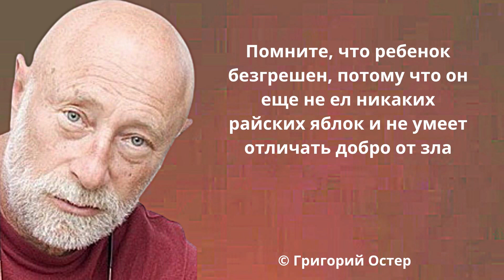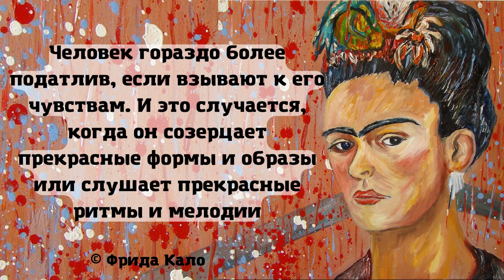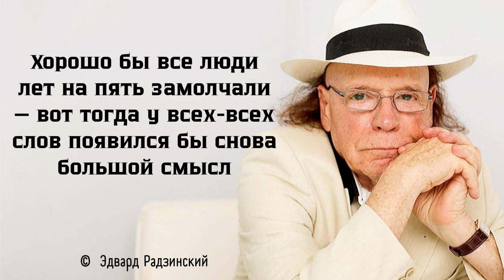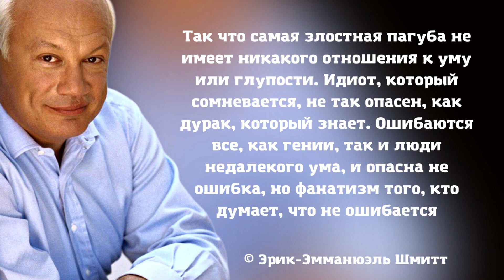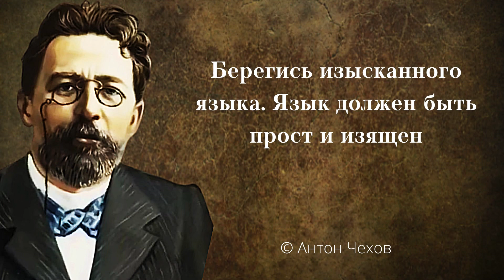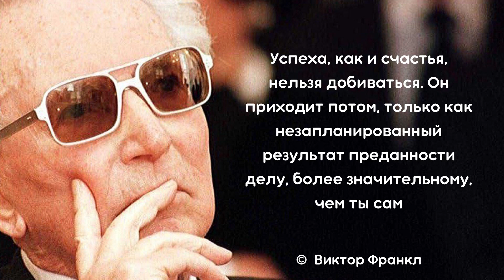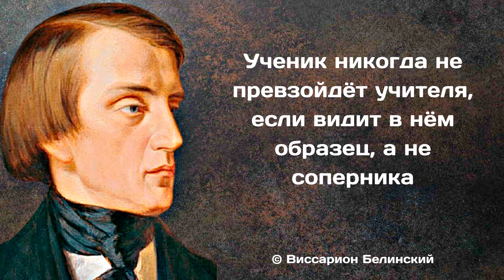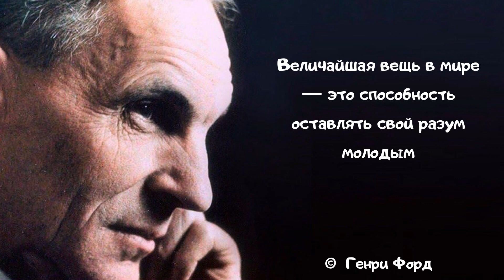Мудрые слова, цитаты и афоризмы любимых авторов. Цитаты со смыслом